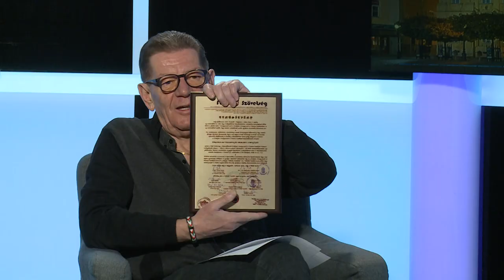230225 Fehérvári Beszélgetések Boór Ferenc